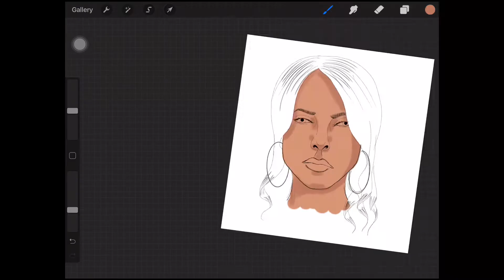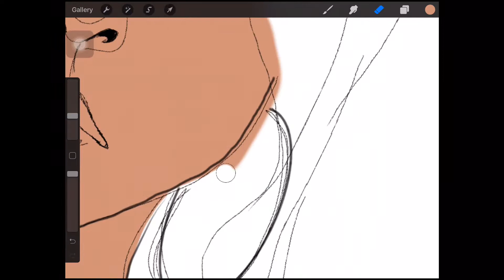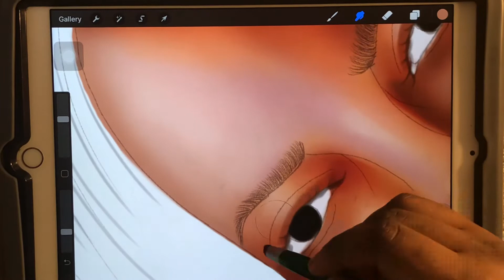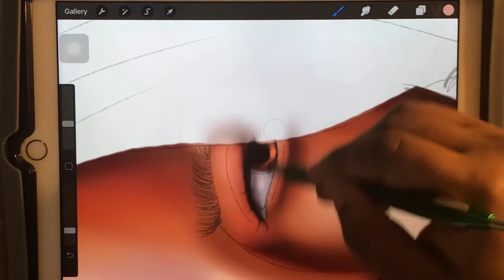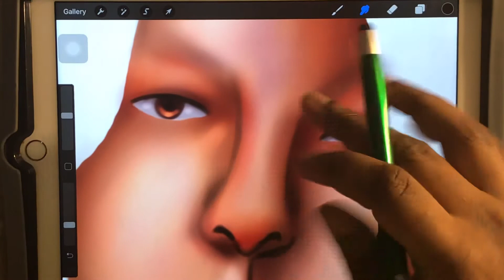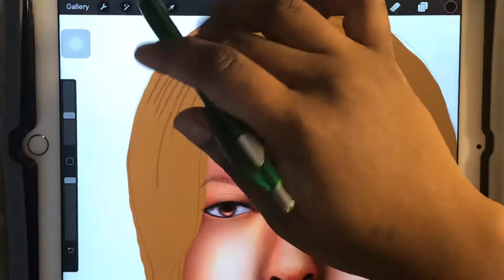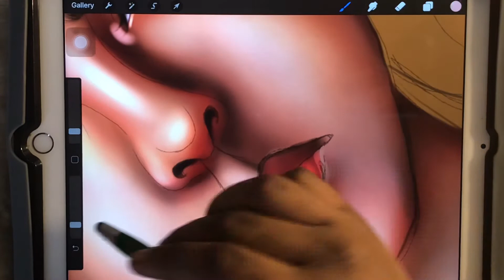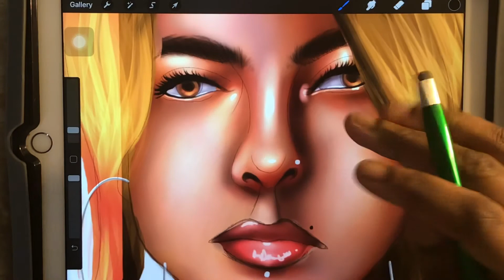Oddly Satisfying Art Video 🥰😎 Part 1 | Procreate Illustration | Itz Toya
This is my first Oddly Satisfying Video. Drop idea comments for next Video.

Don’t OWN COPYRIGHTS TO THESE MUSIC👇🏾
93’ Til Infinity - Souls of Mischief
Solace - Nonmyn

Name: Latoya
Age: 16
Nationality: American & Jamaican
Editor: Villo
Camera: IPhone 8+
Software: Procreate 5 & IPad Pro